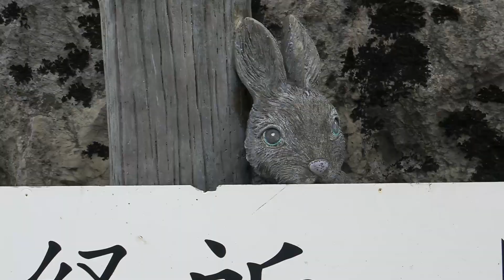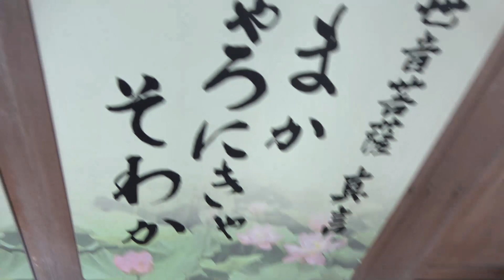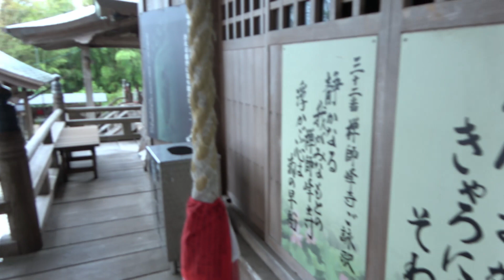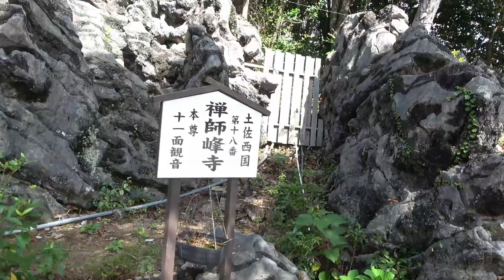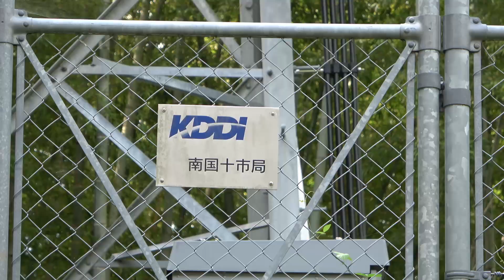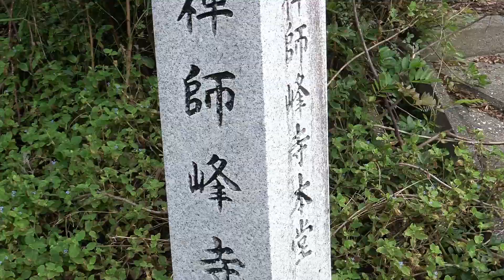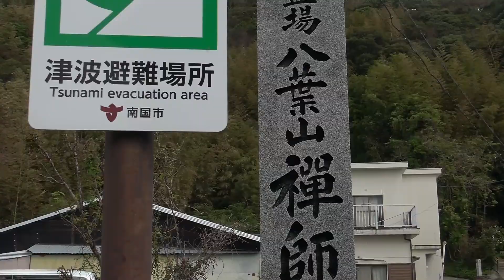炎の奇岩？お寺より目立っていた。 禅師峰寺 2022/10/04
どこかのお寺でも見たけど，解説がないからわからず。それにしても目立ってましたね。